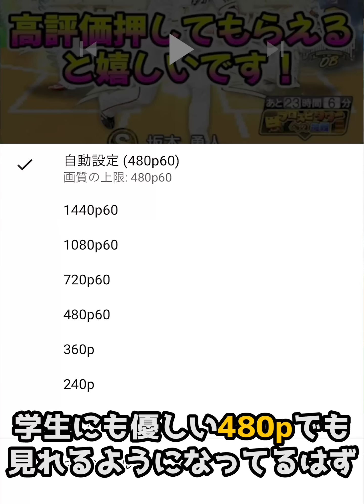ビックフライオオタニさんが出ちゃいました【プロスピA】【B9TH】# 527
実写チャンネル(新チャンネル)

〒107-6228
【V.I.P】　宛